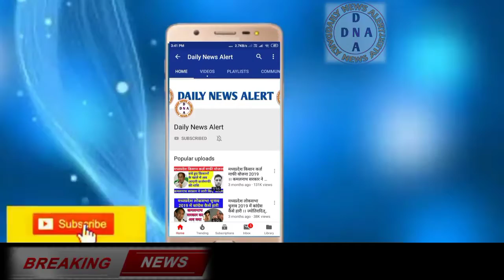सुंदर बहु को boyfreind से बात करना पड़ा महंगा, सास ने खोला राज।गजब का viral video। देखकर हंसी आयेगी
नमस्कार दोस्तों दिल्ली न्यूज़ अलर्ट आपके लिए लेकर आए एक वायरल वीडियो अभी अभी वायरल वीडियो निकलकर सामने आ रहा है तो जिसमें एक सास और एक बहू के बीच मोबाइल को लेकर बड़ी तीखी नोकझोंक हो गई है तो उसके बाद सास ने बहू को जो कहा है और बहू ने जो सास को कहा है वह देखकर आपकी हंसी छूट जाएगी तो दोस्तों यह वायरल वीडियो जरूर देखें और कमेंट बॉक्स में कमेंट जरुर कीजिए कि इस  आपकी क्या राय है सास सही है या बहु सही है